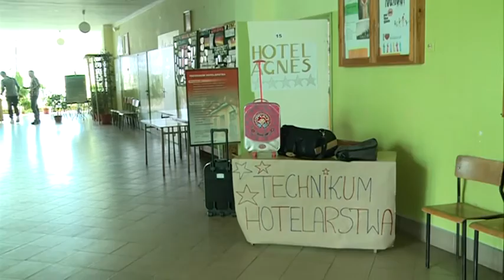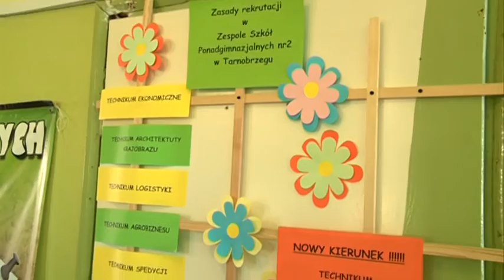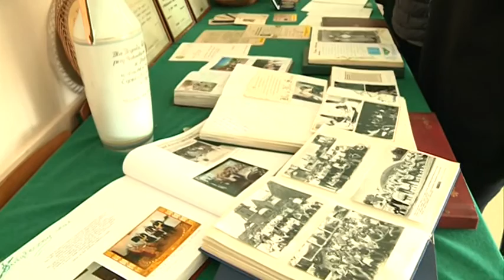2016.04.22 Dni otwarte "Rolnika"